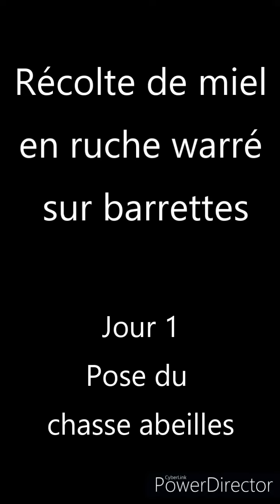Récolte ruche Warré sur barrettes (Martinique 26/05/2022)